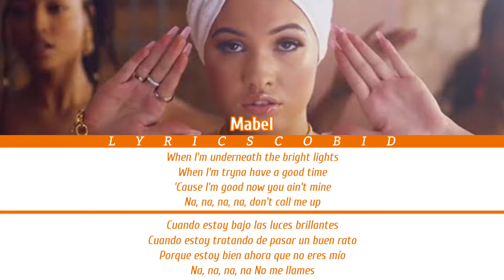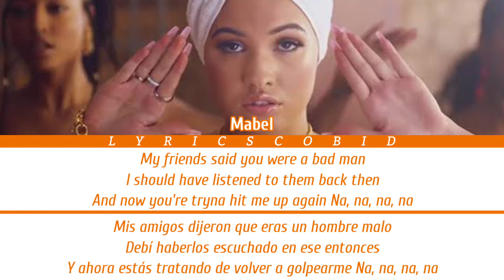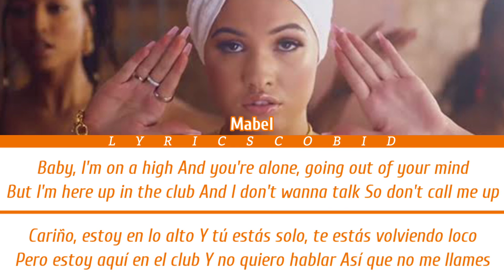Mabel - Don't Call Me Up (Color Coded Lyrics Esp/Eng)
Hecho por LyricsCobid

   Si hay errores, avísenme...

Canal dedicado a traducciones de canciones (K-pop, Baladas, Salsas, etc.)

Artista: Mabel
Canción: Don't Call Me Up
Álbum: High Expectations
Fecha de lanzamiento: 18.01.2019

*Ve a las listas de reproducción de mi canal para que veas las canciones que he subido*

No se infringen los derechos de autor sobre este contenido, todos los derechos y licencias correspondientes a su autor y/o empresa.
The copyright on this content, all rights and licenses corresponding to it's author and / or company are not infringed.